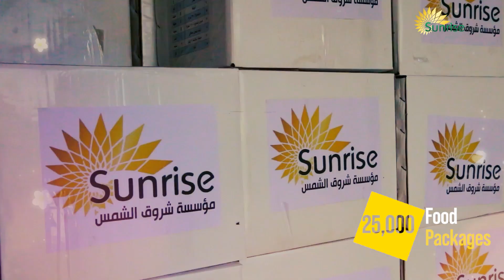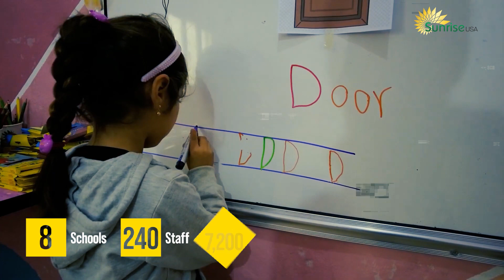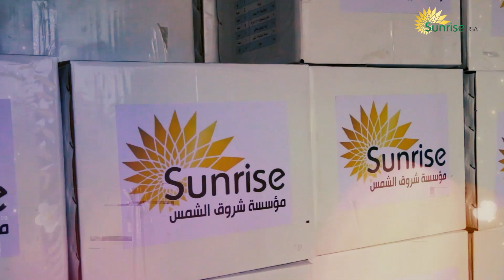Sunrise USA 2022 23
Sunrise USA work in 2022 and early 2023